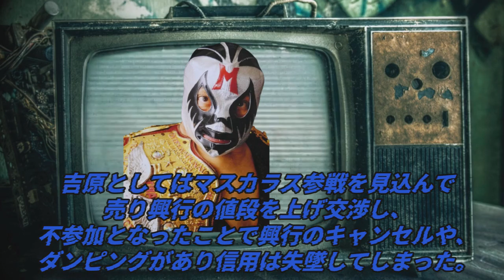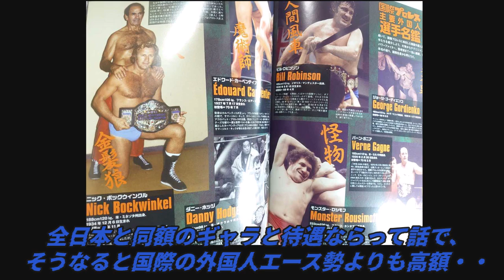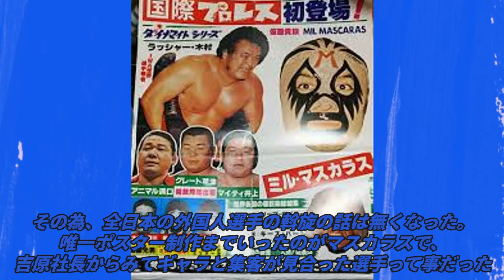国際プロレスとマスカラス・・それじゃない！！国際の魅力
国際はマスカラスじゃない

無料で使える合成音声ソフトです